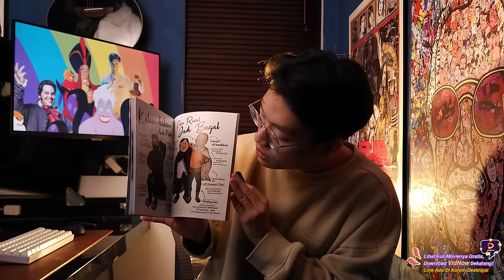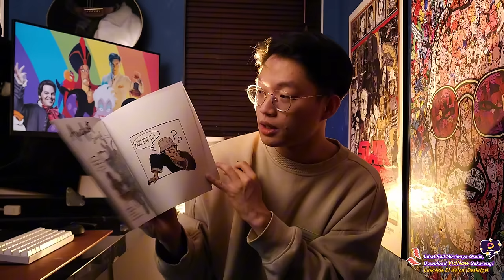MENILAI LGBT DALAM FILM SECARA KRITIS. (MONSTER, ETERNALS, DISNEY ANIMATION, EEAAO, DLL.)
Kali ini Ngelantur mau ngebahas topik yang cukup sensitif yaitu LGBT dalam industri perfilman. Dengan masyarakat Indonesia yang pemikirannya begitu sempit, hal-hal seperti ini tidak akan dipandang dengan mata yang jelas dan pikiran yang jernih, dan akan langsung dihakimi tanpa penalaran yang baik.

Maka dari itu yuk kita diskusi bareng Ngelantur dengan saling berbantah-bantahan argumen lewat topik pembahasan kali ini!

Support kalian Kita bacain pas Live 😁

Kaos Oversize "Spider Fisher" Limited Edition